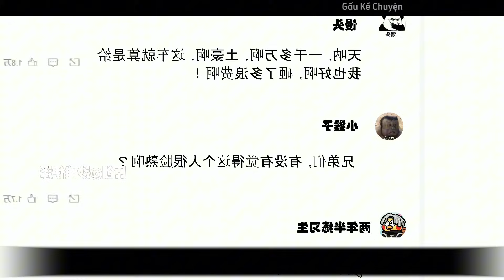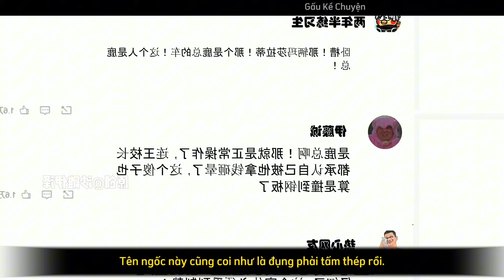Tôi Thừa Kế Tài Sản Nghìn Tỷ Tập 15+16 | Gấu Kể Chuyện